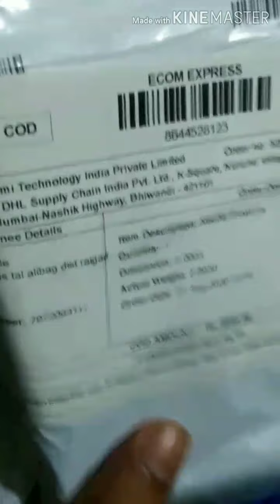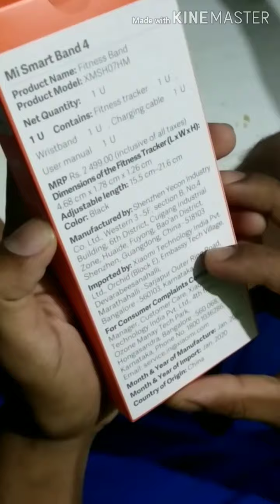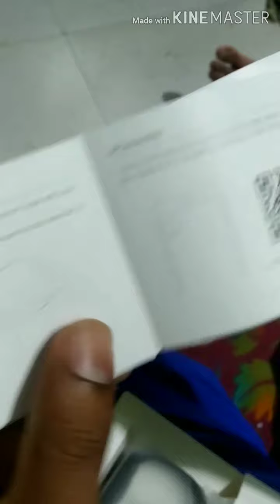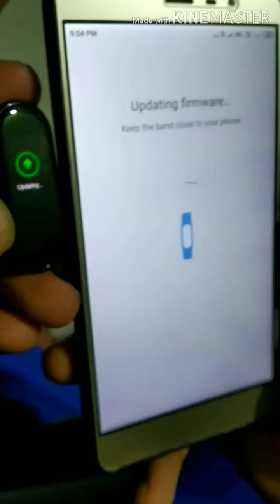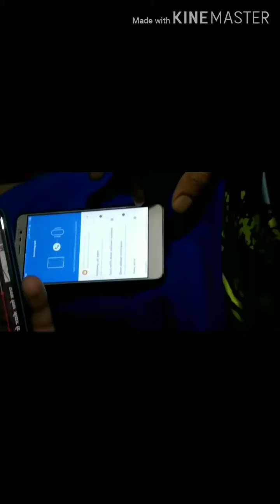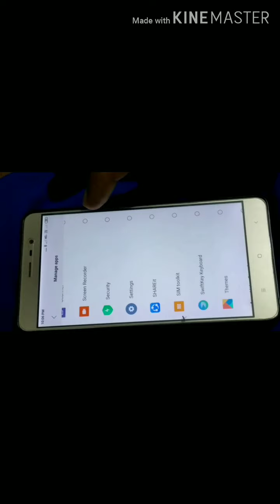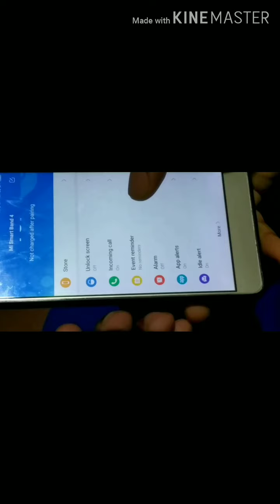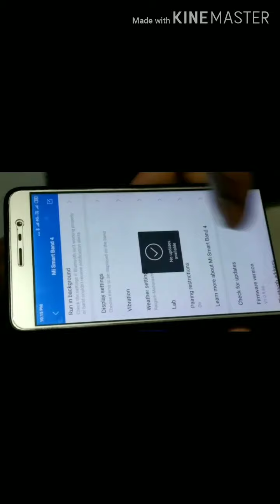Mi smart Band 4 टाच घड्याळ स्मार्ट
Mi smart Band 4टाच घड्याळ स्मार्ट